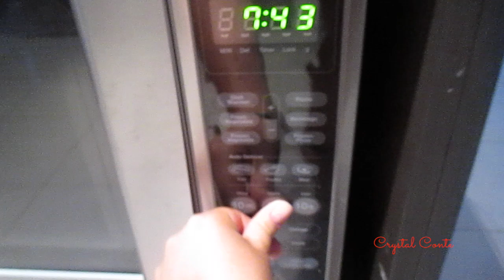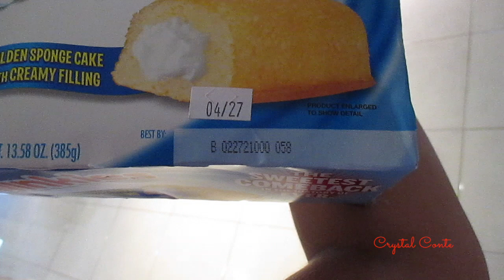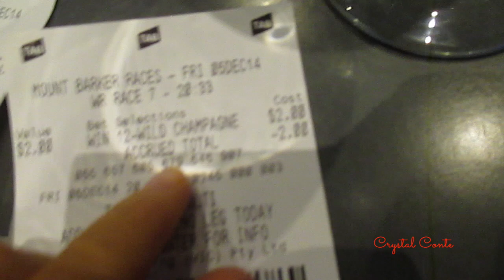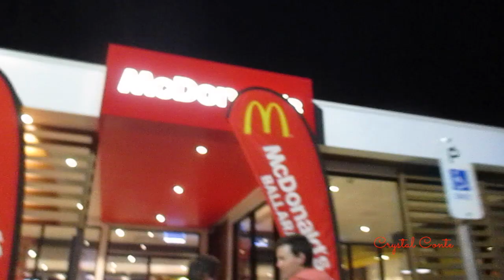Vlogmas Day 5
THUMBS UP IF YOU WANT MORE VLOGMAS!

oxo Crystal

BellaBox (following this link will automatically apply the $5 off at Checkout - no code needed!)

IHerb is where I purchase my Real Techniques brushes from which are extremely affordable! to get $10 off your first order and shipping for only $4!!!